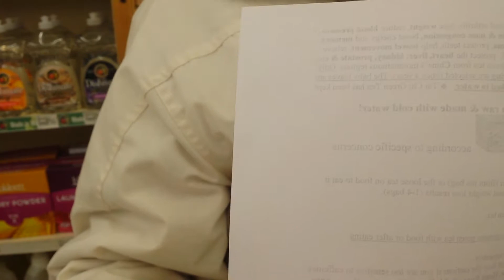Green tea helps relieve pain and boost energy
Heritage Health Food， IL 2-6-2015.